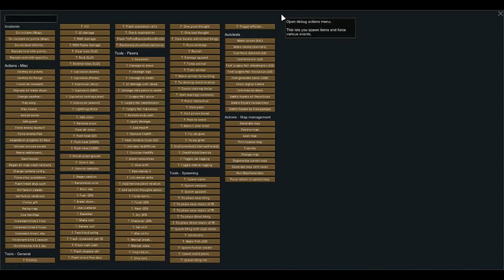RimWorld: Metal Gear Solid - Incident Sounds mod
Demonstration of my "Metal Gear Solid - Incident Sounds" mod for RimWorld 1.0.

Special thanks to: Those who uploaded the sound effects to YouTube. I apologize I didn't bother to remember your channel names to properly credit you because I am lazy.

Mods used in video:
Prepare carefully
Camera+
Metal Gear Solid - Incident Sounds
Faction - Militaires Sans Frontieres